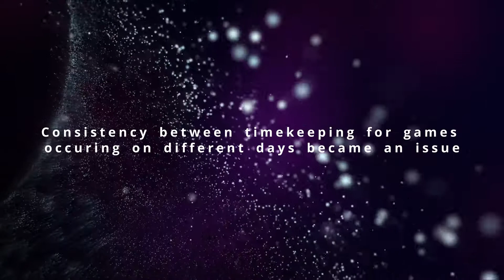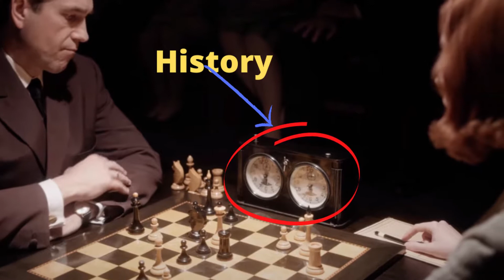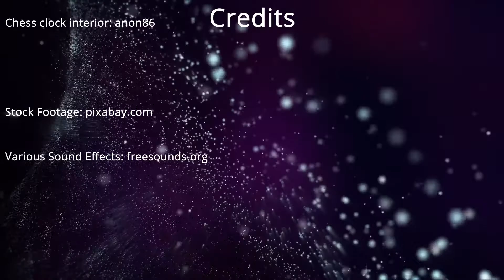How the Clock Saved Chess From a Long, Boring Death | History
I've been binging The Queen's Gambit and was inspired to create a video on the chess clock: the omnipresent companion in chess games that literally counts down the amount of time each player has before they're forced to forfeit the game.

But clocks weren't always part of the game. They're a *fairly* recent addition to the scene-- find out why chess clocks are a necessity to the competitive chess' longevity in this video!